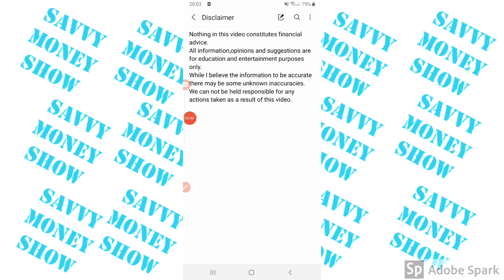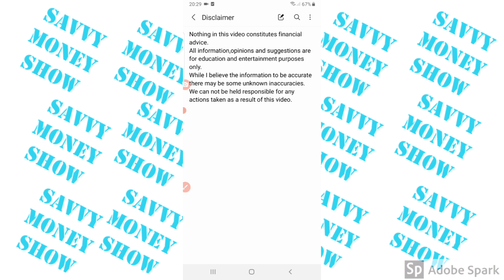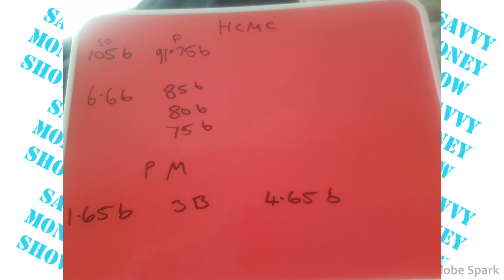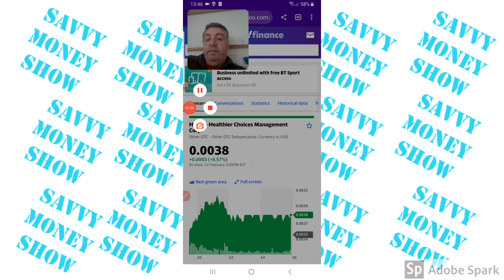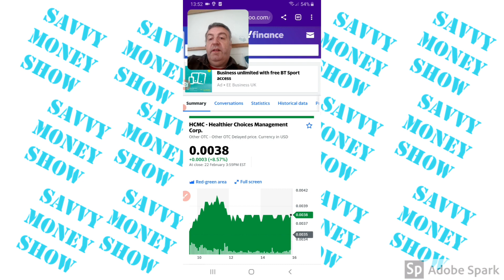hcmc update 23/02/2021